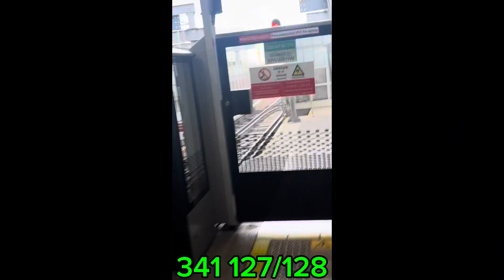[NEW CHIME] MRTravels on the East West Line: C151A Trainset 511/512 from Tampines to Simei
This video was filmed on 24 May 2024.

C151A 511/512 EWL TRN 338 PM LN
Ft. C751B 317/318 EWL TRN 117 FD LN